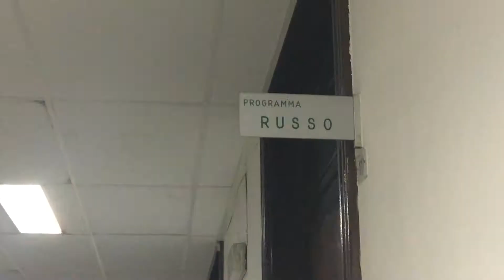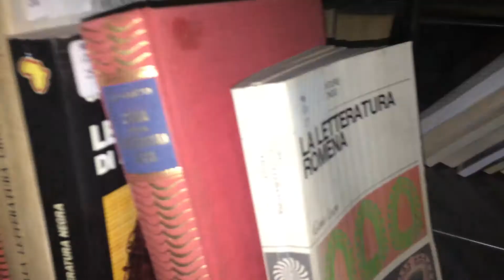Vatican Radio Documentary_Part 2